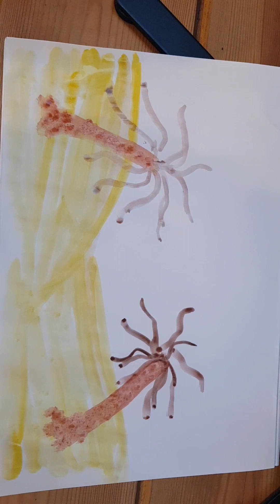come and draw a BEACH_ ESCAPE TO PARADISE ALONG WITH BREATHTAKING beach#trending